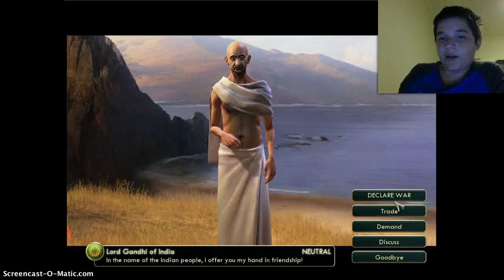Civilization part #4 new york is settled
exsplaning civilization so much that i almost forgot to stop the video